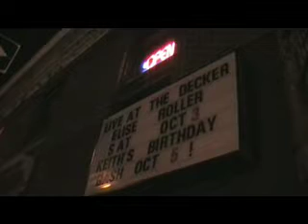Elise Roller X-Can Tour Days #2 & #3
Day #2 of the cross Canada tour was spent in Brandon Manitoba, playing at The Double Decker with Kori Kameda and Take With Audio.  We stayed up all night with them after the show... then drove 11 hours to Thunder Bay, Ontario the next day where Elise played at The Rockhouse and we stayed with Grandma Roller in her fabulous apartment!